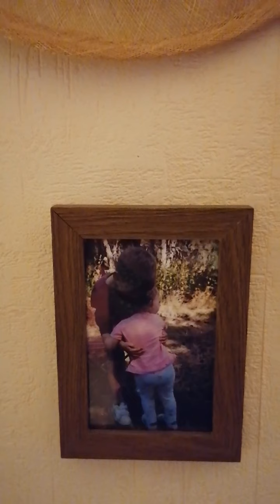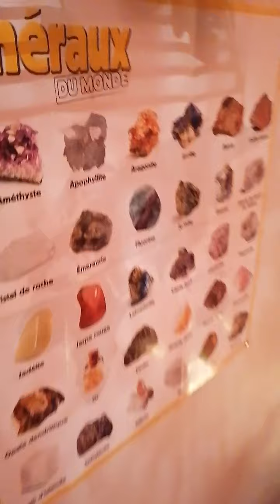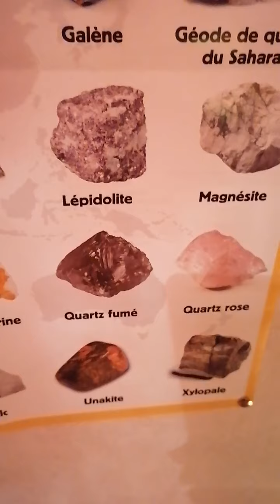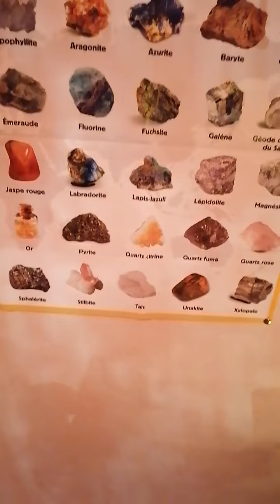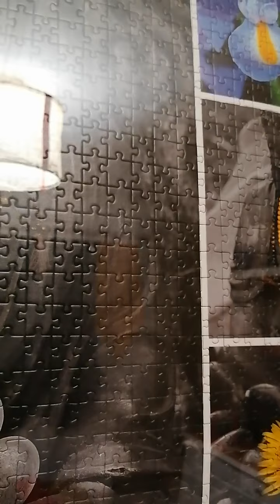Comme promis, et à plus tard 🙏🙏🌌💞😇✨🥰💖😍🕯️🕯️🕯️🕯️